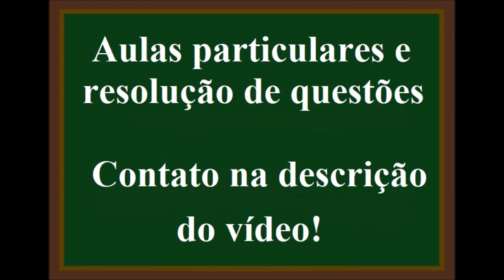GEOMETRIA MOLECULAR DE MOLÉCULAS E ÍONS.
(UEG) A partir do conhecimento da estrutura de Lewis adequada, pode-se prever a geometria de moléculas ou íons. Nesse contexto, considere as espécies químicas a seguir:
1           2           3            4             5
PCℓ3 BF3         SO2         SO42−      NH4+
Qual molécula ou íon apresenta geometria molecular angular?
a. 4
b. 2
c. 1
d. 3
e. 5